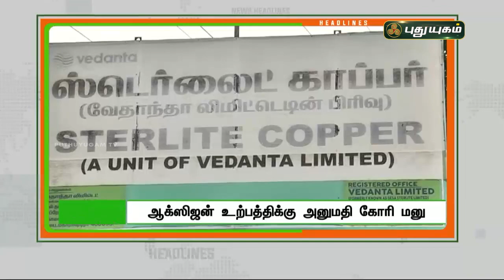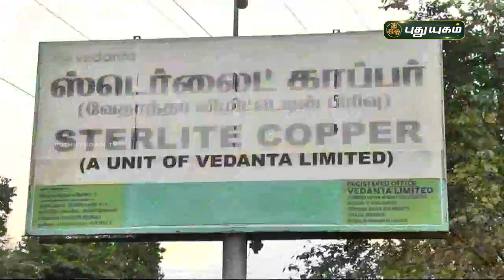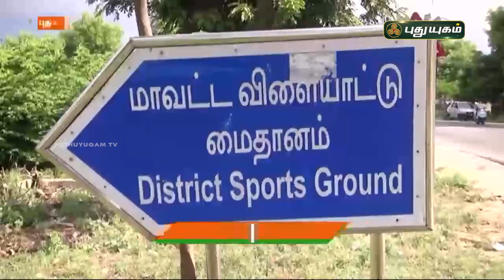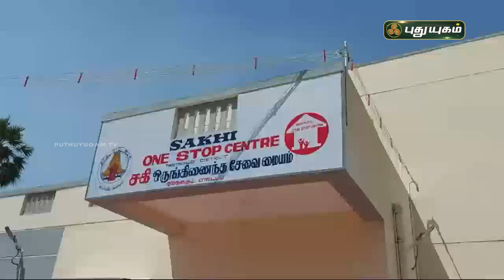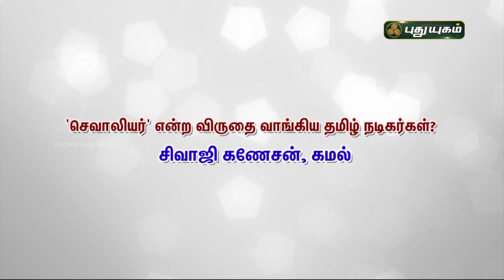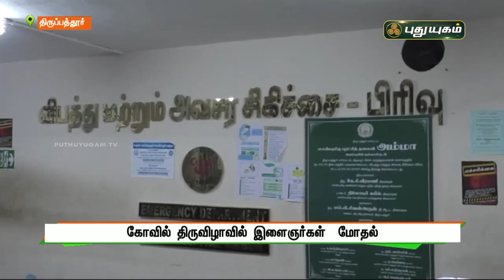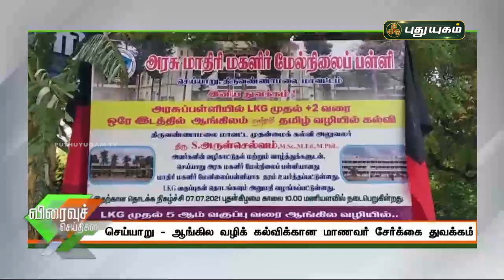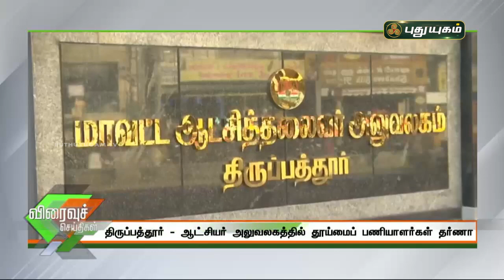புதுயுகம் செய்திகள் | 8 AM News | 08-07-2021| Puthuyugam News | PuthuyugamTV